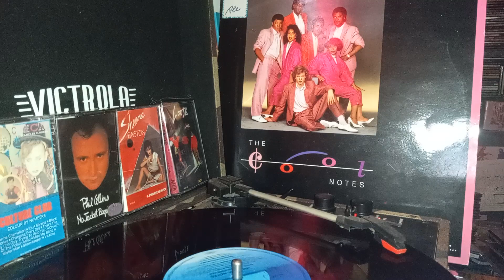the cool notes have a good forever: look what you done to me.